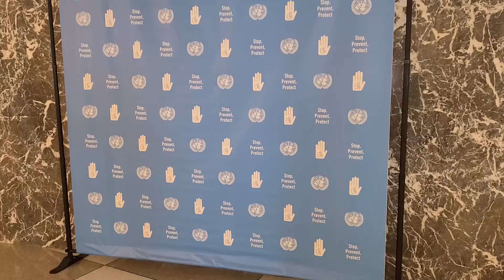edna perkins CSW67 UNWOMEN EVENT New Generation In Action Honorary Advisory Board (4)